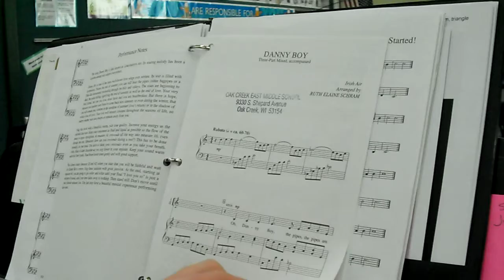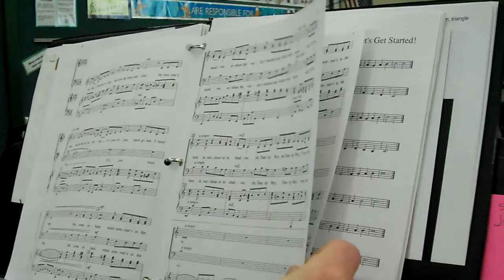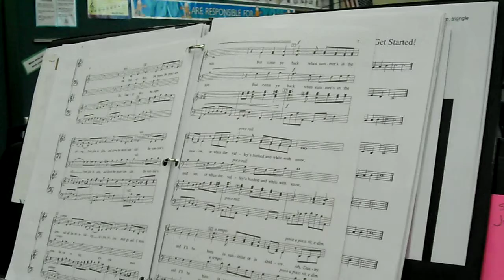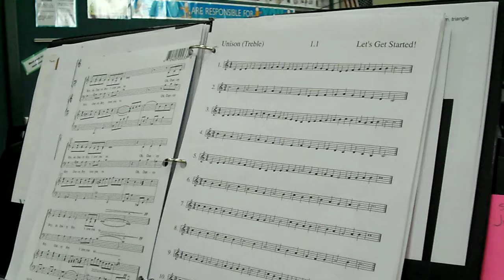Danny Boy Soprano